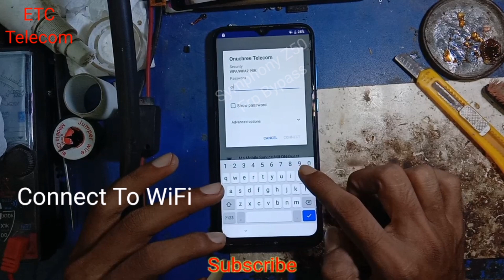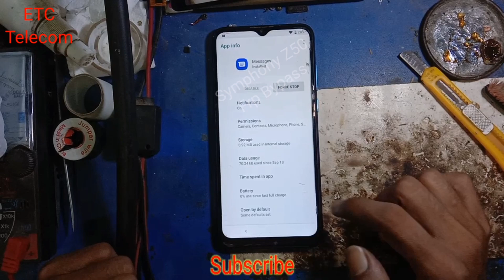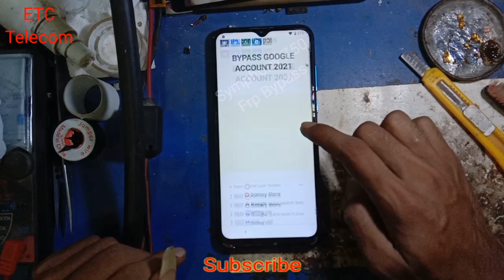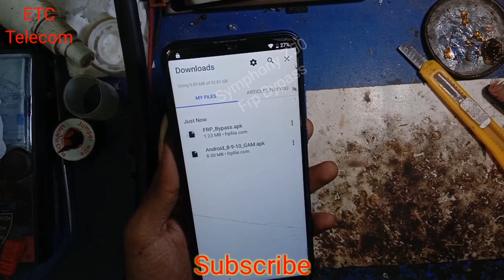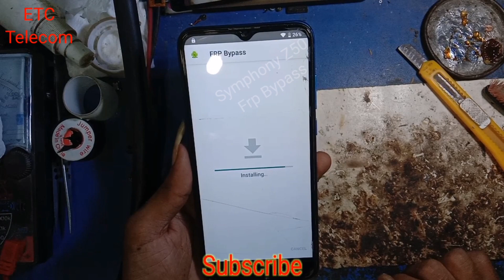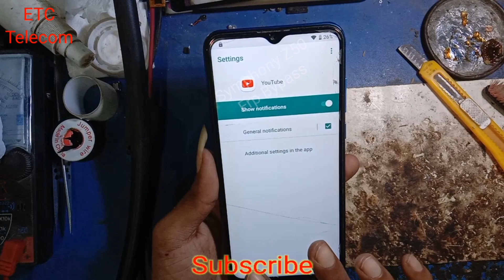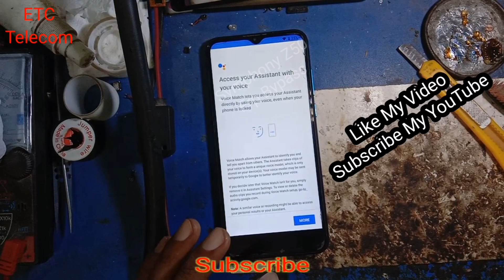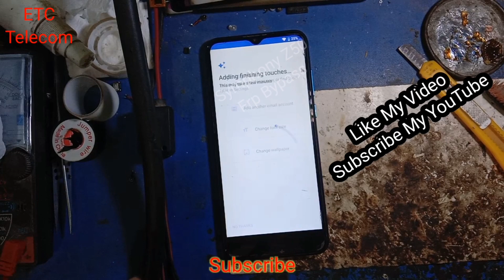Symphony-Z50-Frp-Bypass Google Account Remove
Google Account count Remove

Symphony Z28 Frp Bypass

Samsung j2 Factory Hard Reset

Samsung B313e 147* Key Not Working

Nokia 105  * 0 # Button Point Keyboard

Xiaomi Redmi Note8 Battery Replacement

Symphony Z18 Factory Reset

Symphony Z18 Frp Bypass